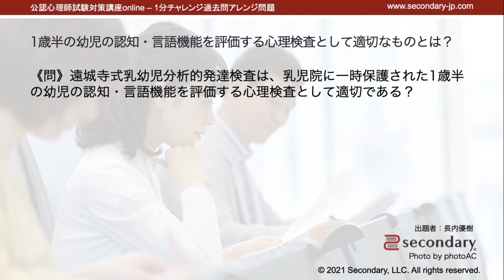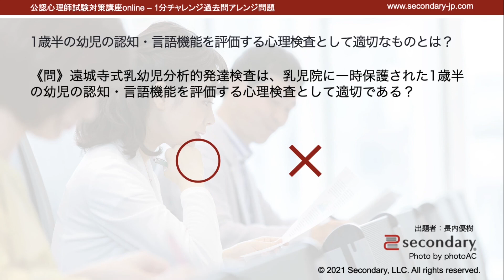1歳半の幼児の認知・言語機能を評価する心理検査として適切なものとは？（公認心理師試験対策講座online 2021） [Preview]